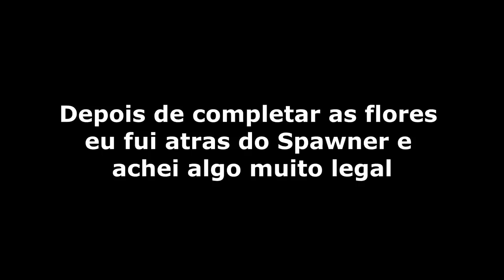ACHEI OS ITENS MAIS RAROS DO JOGO, FIQUEI RICO??? #15 - STONKSCRAFT